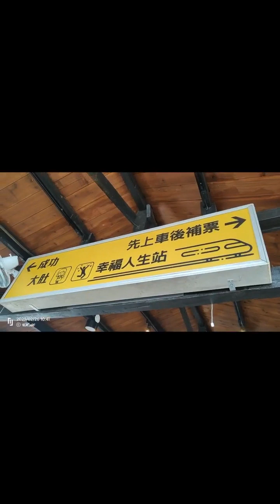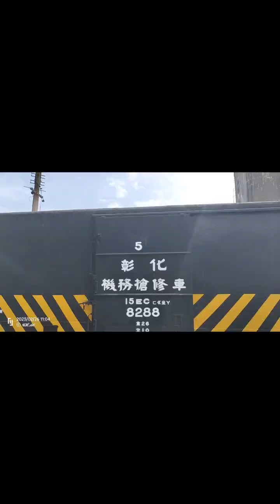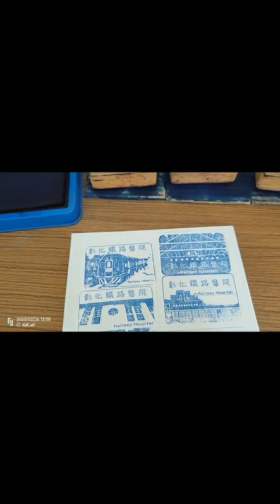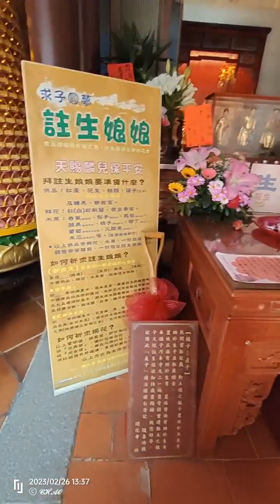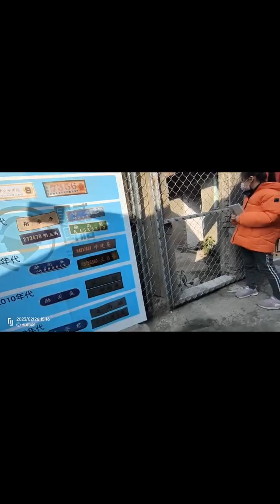彰化一日遊 集（扇形車庫▶台鐵員工宿舍▶阿三肉圓▶小西特色街/醫生巷▶高賓閣▶阿璋肉圓▶開化寺▶古月民宿館▶八寶冰▶孔廟▶中興莊▶不二坊）&南瑤宮&高雄六合夜市 2023.2.26